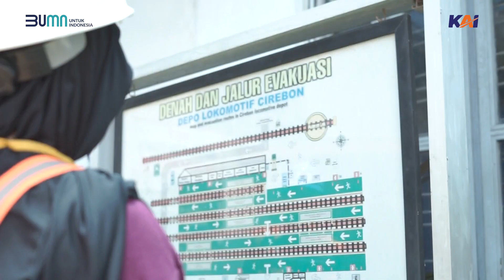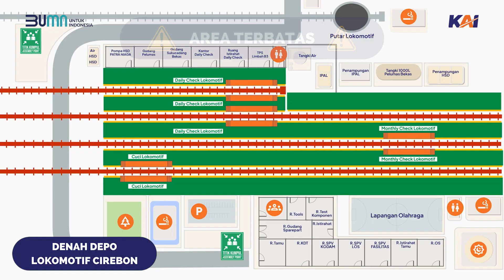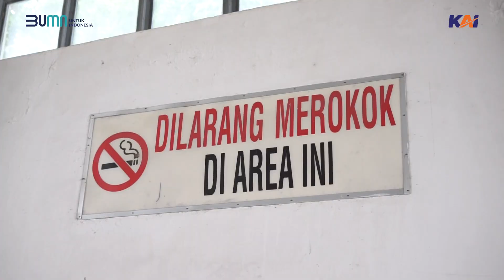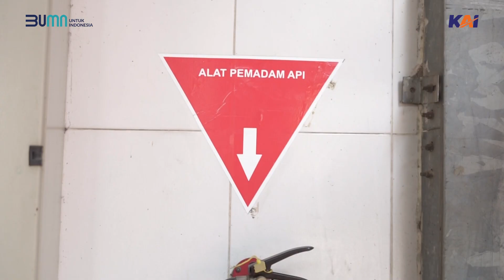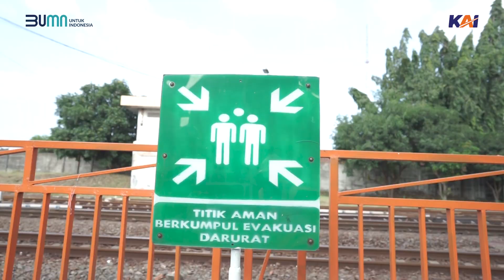Safety Induction Depo Lokomotif Cirebon - PT KAI Daop 3 Cirebon